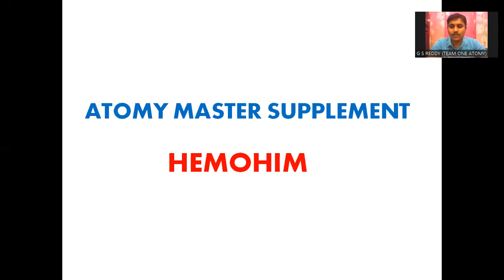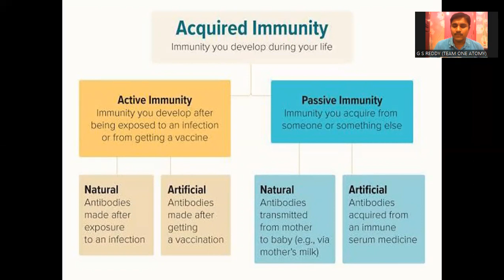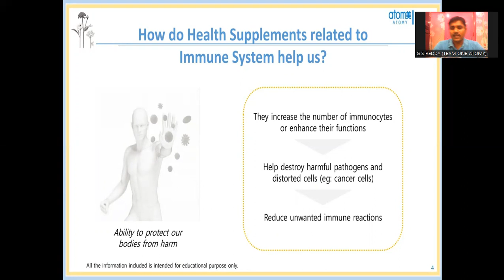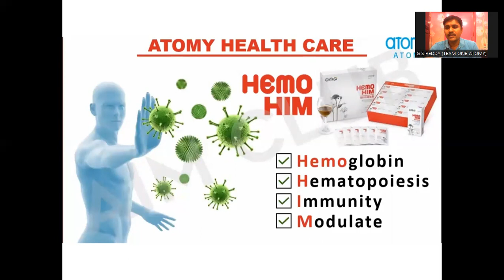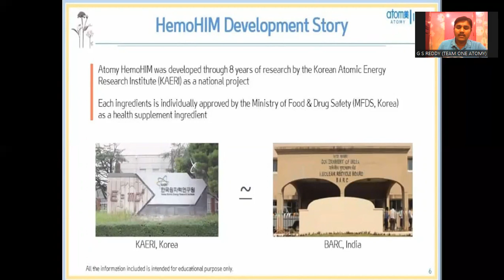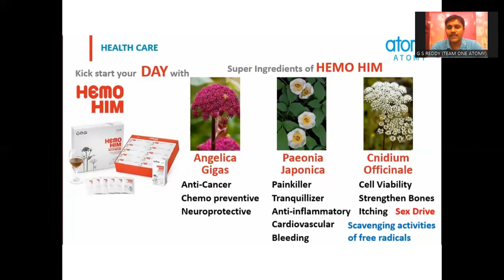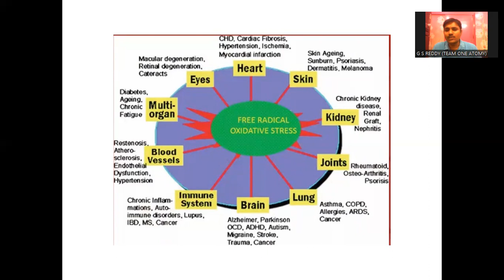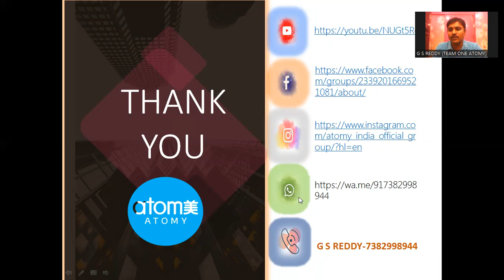HEMOHIM TELUGU PRODUCT INFORMATION| UNIQUE BENEFITS | G S REDDY | TEAM ONE ATOMY | 7382998944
Worlds No.1 Immune booster
8 years R&D by KAERI
After NASA World No.2 R&D Centre from Korea
21 patents worldwide
5 countries FDA Approved
10000 crores Turnover
N0.1 Functional Health Supplement Since last 7 years